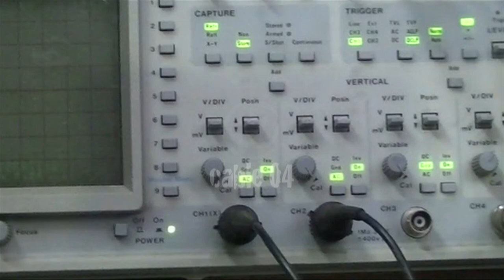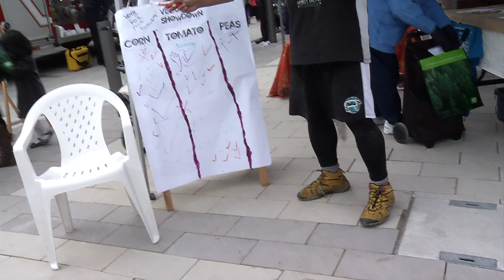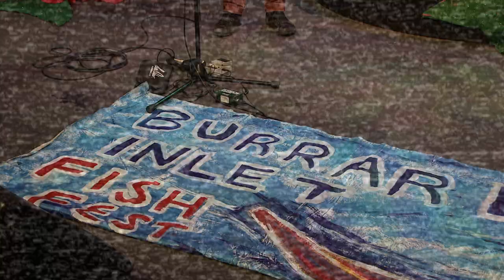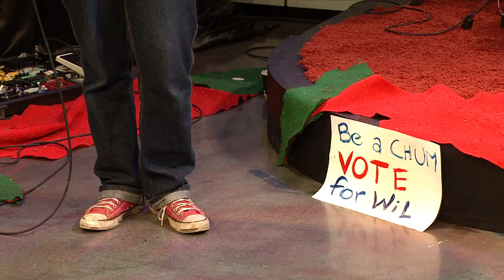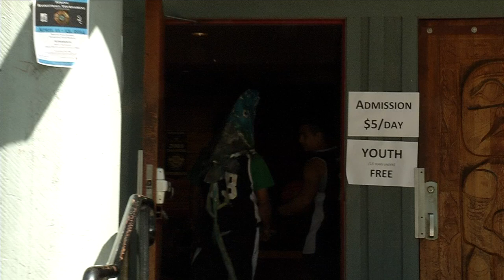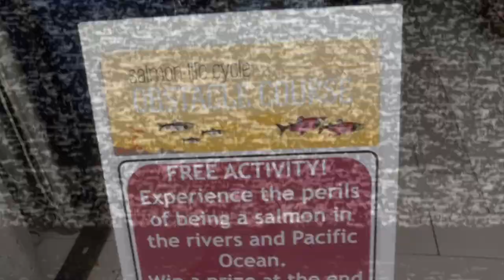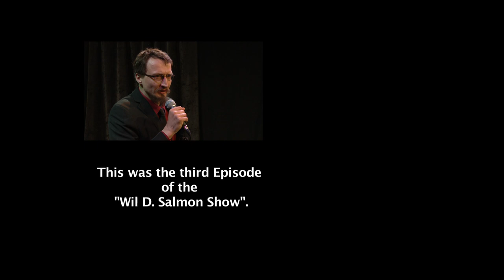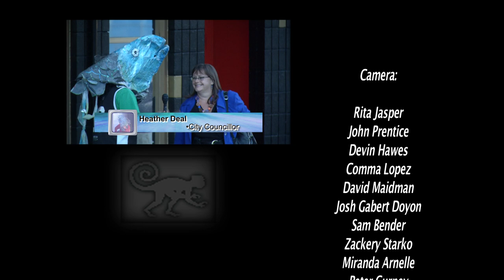The Wil D. Salmon Show S01E03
This a mirror upload from the youtube channel "the Wil D. Salmon Show"

This is the 3rd episode of the Wil. D Salmon Show with Jay Peachy.
First Air date:
1am
on Shaw

Performances by:
Holly Arntzen
Kevin Wright
Ben West
Brian McKinley
Morgan Reynols
Ramona Grigg
Imogen Grigg
Louise Reynolds
Noel R. Abrahams
Glady C. Abrahams
Clarence Abrahams
Saren Clark
Pierre Leichner
Victor Thomson
Rohan Baptiste
Audrey Siegl
Corrina Keeling
Wendy Jones
Aj Klein
Christine Jackson Spencer
Mai Bui
Faith Numada
Coldwater Road
Bricoda
Nick Gee Band

The Wil D. Salmon Show
is

produced by:

Sound Therapy Arts Society
Jay Peachy
Simon James
Gregor Jahn
David Groome
Rita Jasper
John Prentice
Devin Hawes
Comma Lopez
Jacob Gradowski
David Maidman
Conan Carlick
Josh Gabert Doyon
Sam Bender
Zackery Starko
Miranda Arnelle
Peter Gurney
Abalone Edwards

Idea:
Jay Peachy

Directed by:
Simon James
Gregor Jahn

1st Assistant Director:
Angela Mallaley

Camera Switchers:
Gregor Jahn
Jay Peachy

Technical Supervisor:
David Groome
Mike Keeping

Camera:

Rita Jasper
John Prentice
Devin Hawes
Comma Lopez
David Maidman
Josh Gabert Doyon
Sam Bender
Zackery Starko
Miranda Arnelle
Peter Gurney
Jay Peachy
Gregor Jahn

Shading:
Devin Hawes

Sound:
Jacob Gradowski
Comma Lopez

Edited by:
Nitra &
Gregor Jahn